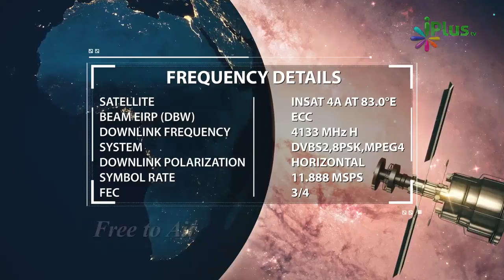ibadat Aur Nek Kaamon Ko ikhlas Ke Sath Kijiye Sirf Allah Ki Raza Ke Liye By Shaikh Abdul Razzaq